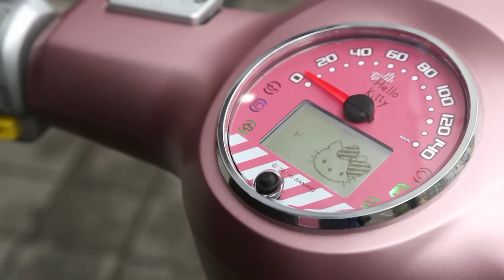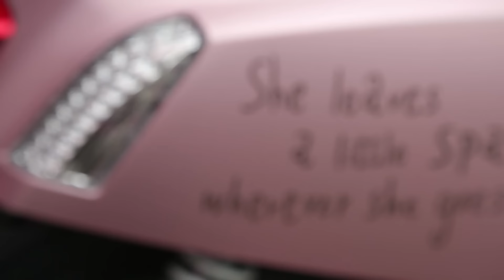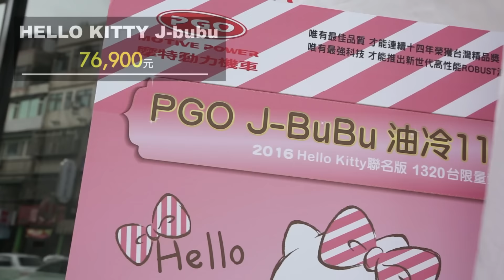新仕樣 HELLO KITTY J-bubu | 限量發售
連續十四年榮獲台灣精品獎的摩特動力PGO與風靡全球、超高人氣的Hello Kitty，攜手打造全新年式的Hello Kitty J-bubu，整體設計運用手繪的圖案，創造出J-bubu特有的「新世代文青風格」！新式樣的Hello Kitty聯名限量版J-bubu將在11月正式量產，由台灣三麗鷗授權，重新設計全新Hello Kitty J-bubu 115，限量1320台。

此次發表的Hello Kitty聯名限量版，外觀上以色澤溫潤、質感迷人的玫瑰金色為主，呈現低調奢華風格，搭配手繪風的Hello Kitty圖案，展現出新世代獨特的文青風格，專屬的Hello Kitty風扇蓋與浮雕油箱蓋，更讓整體質感再升級；別具巧思的坐墊設計、獨一無二的限量編號銘版與Hello Kitty造型的鑰匙，絕對能讓消費者愛不釋手。此外，儀表板上除了可愛的Hello Kitty圖案，液晶畫面更貼心設計了Hello Kitty的專屬開機動畫，讓J-bubu與眾不同，讓Kitty「經典」無所不在。